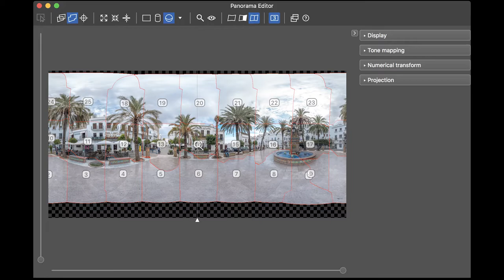Cómo hacer una foto esférica 360 con Hasselblad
¿Una Hasselblad de formato medio para hacer una foto 360? Bien, pues ese fue el reto que nos propusimos con Toni, un día de entrenamiento en Vejer de la Frontera.

¿Vale la pena? Mi conclusión es que para ciertas condiciones (la mayoría de condiciones), no. No vale la pena el costo de una cámara de estas para el resultado obtenido. Lo mismo puedes lograr con una cámara APSC. Pero tocaría tenerla más tiempo y probarla en condiciones mucho más extremas, en donde la APSC y la Full Frame tengan un límite y entre la cámara de Medio Formato  a establecer la diferencia.

Tal vez esto signifique algún ISO elevado... algún enfoque selectivo... no lo sé, sería algo muy específico. De lo contrario, una altísima resolución también la puedes lograr con APSC.

Pero la experiencia fue súper interesante. Mil gracias a mi amigo Toni Doro por prestarme esta joya, lo disfruté bastante.